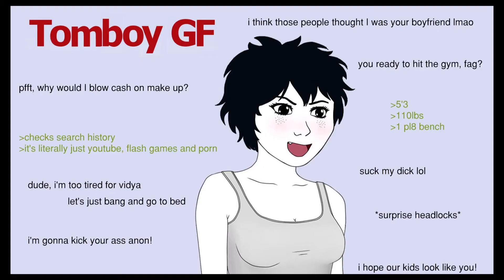walt gets shot for human trafficking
i dont know what im fucking doing anymore